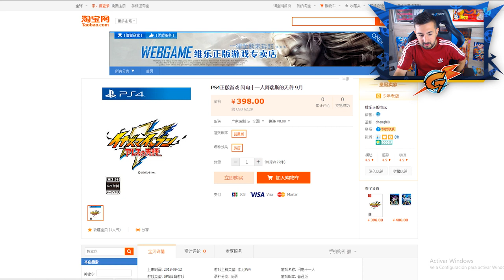¡¡HABRA DEMO DEL NUEVO JUEGO DE INAZUMA ELEVEN!! ¡¡¿¿FECHA DE SALIDA CONFIRMADA POR ERROR??!!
*CABESAS... ¡¡NUEVO VIDEASO!! Hoy os traigo un poquito de INAZUMA ELEVEN THE SCALES OF ARES que ya se echaba de menos y sobretodo os traigo... NOTICIACAS MUY EPICAS.